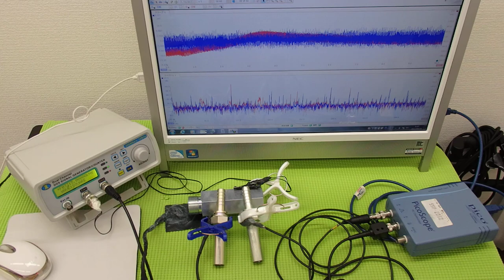超音波プローブの超音波発振による非線形伝搬制御技術 ultrasonic-labo